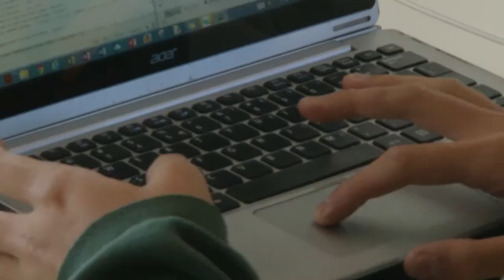Digital Solutions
Digital Technologies and Business Faculty - Digital Solutions